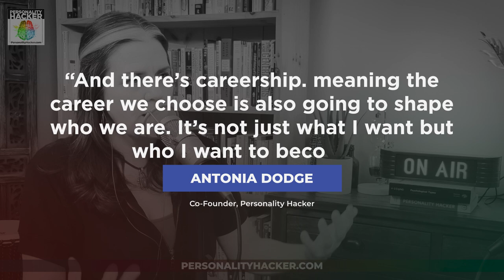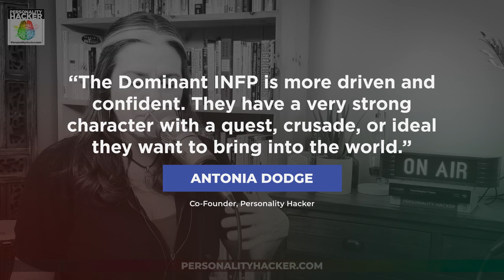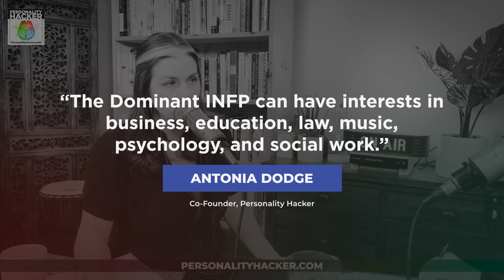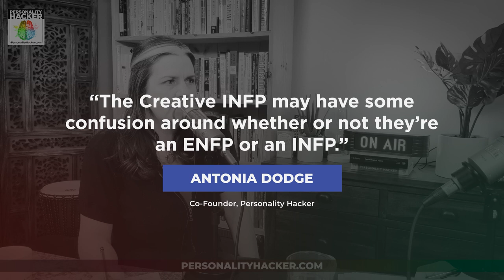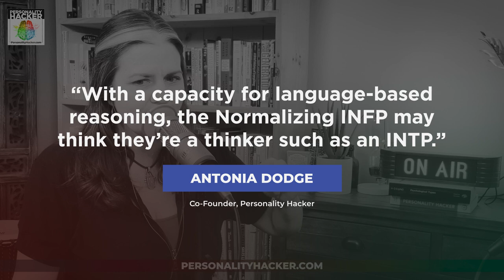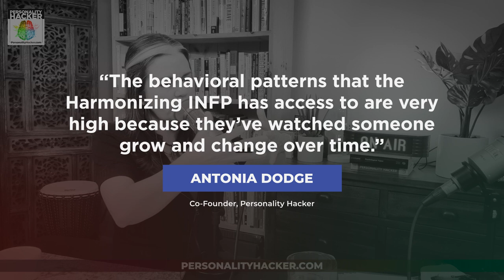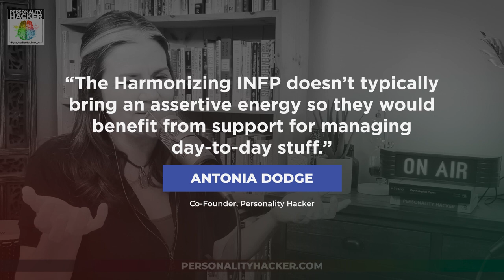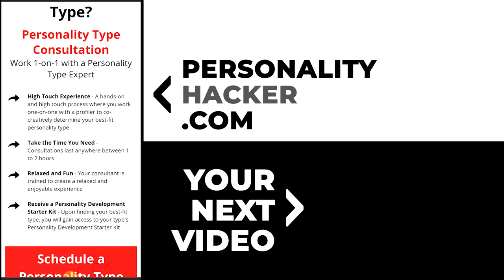INFP Careers - 4 Work Styles Of The Personality Type | Ep 484 | PersonalityHacker.com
In this episode of the Personality Hacker podcast, Joel and Antonia explore the 4 work styles that influence INFP careers.